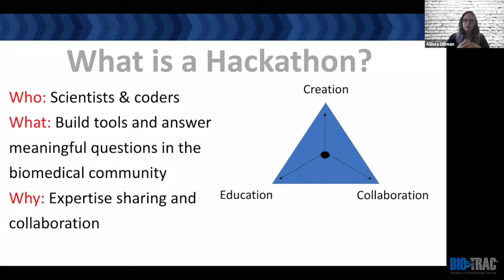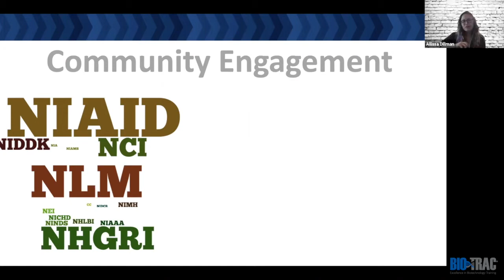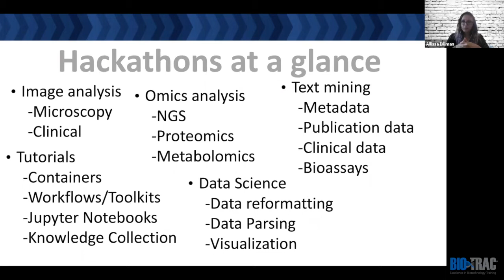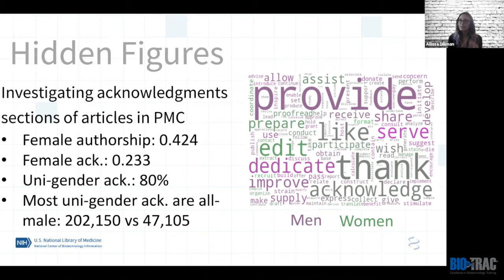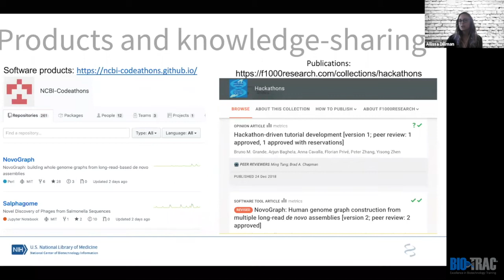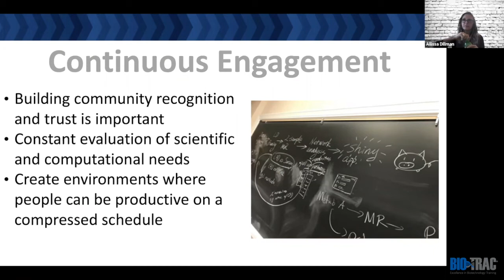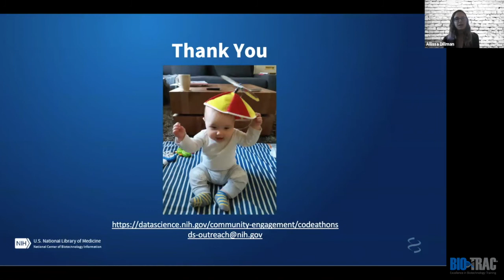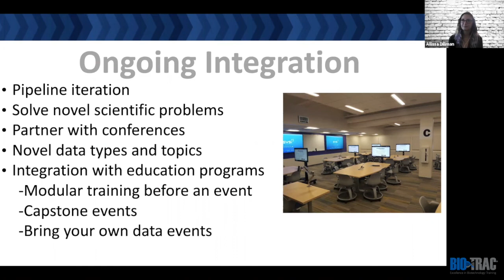Bio-Trac Weekly Winter Webinar Series - BioData Codathon Dec 2020, Dr. Allissa Dillman NIH/CIT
"Bio Data Codeathons - What they are and why we do them." by Dr. Allissa Dillman (NIH/CIT).  Codathons are a unique and flexible tool for community building, problem-solving, and learning new skillsets.  In this webinar, we will provide an overview of codathons, who participates and how they benefit the Bio Research community.